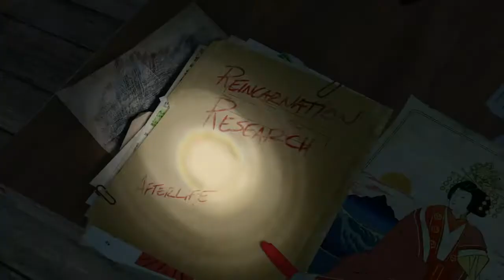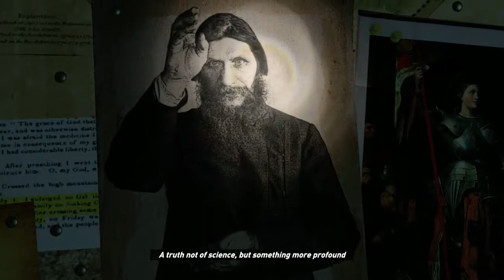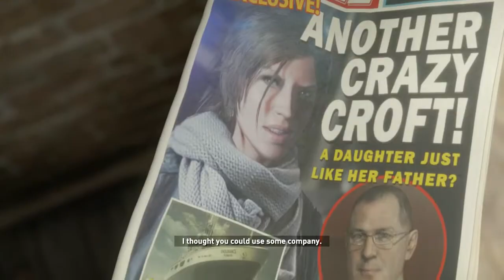Lara Croft - RISE OF THE TOMB RAIDER Walkthrough and Gamplay - Part 1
I appreciate any form of  support you give this video.

Game System: PS4